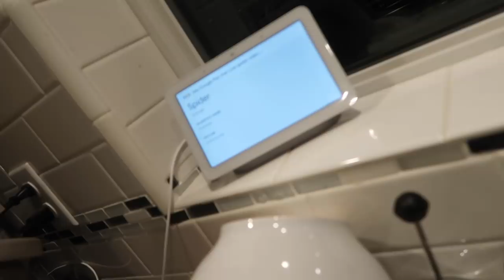PLEASE SHARE YOUR FOOD! - ItsJudysLife Vlogs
Daddy's food looks better, we pack for San Jose, and it's a pizza party movie night!!! Don't forget to "thumbs up" if you enjoy the vlogs!

Judy's Links

Benji's Links

Vlog Camera We Use:

Blendtec Blender